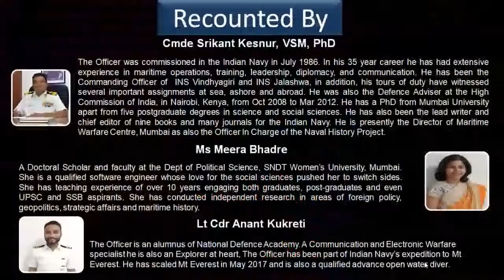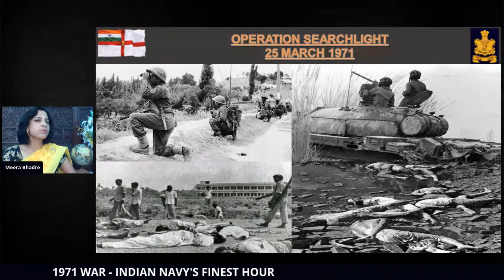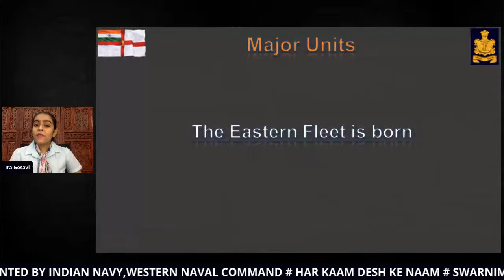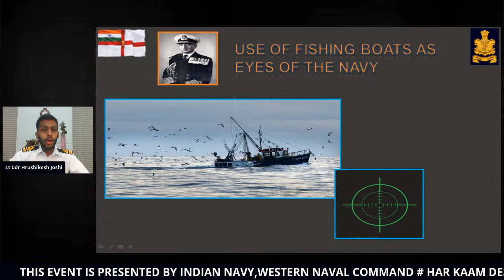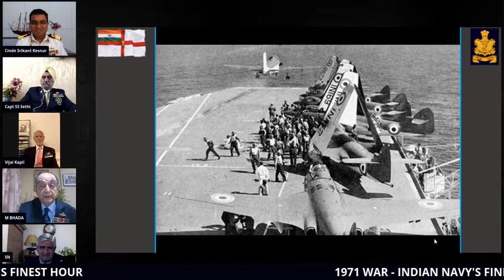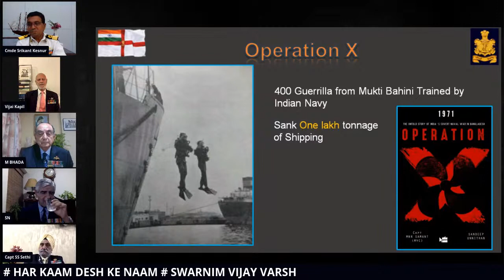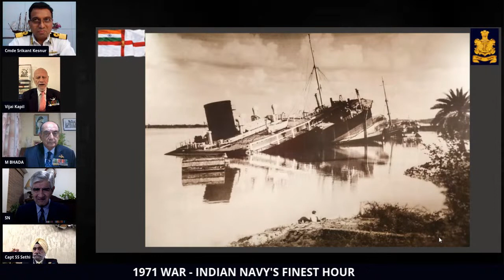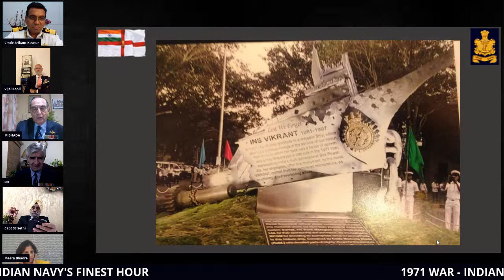1971 WAR-INDIAN NAVY'S FINEST HOUR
As part of the celebration of SwarnimVijayVarsh, the Western Naval Command is conducting a webcast on 18 Jun 2021 to commemorate Indian Navy’s role in the 1971War for Liberation of Bangladesh.

This event will be in two parts. In the first part, young members of naval community recreate different operations of the 1971 war and bring them alive.

In the second part, war veterans Cmde M Bhada, Cmde SN Singh, Capt SS Sethi and Cdr VP Kapil recount their war experiences in discussion with Cmde Srikant B Kesnur, Officer in Charge Naval History Project,  and also interact with the viewers.

Details of the event are as follows: -

Time: - 18:30 h (6.30 PM) IST onwards

Broadcasting live on Indian Navy’s YouTube Channel.

No prior registration required.